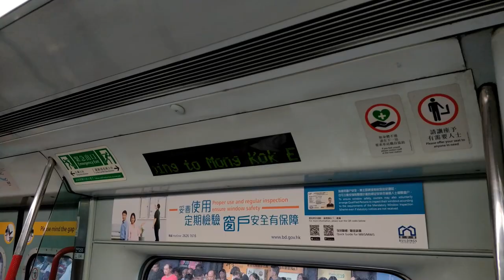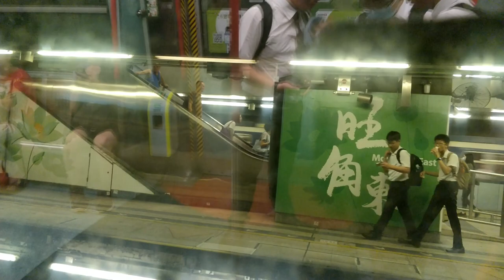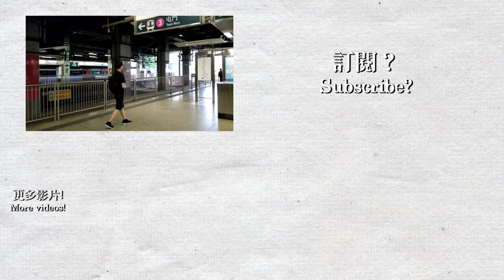【💥特別服務】東鐵出軌後旺角東特別服務 Mong Kok East (17/9 & 18/9)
片段在2019年9月17-18日錄製。
列車出軌後當天列車只能以旺角東作為總站，不能使用紅磡站，直至翌日開放紅磡站其中一個月台供部分列車使用，未知何時才能完全恢復服務。不知道將來沙中線通車時會怎樣呢🤔？